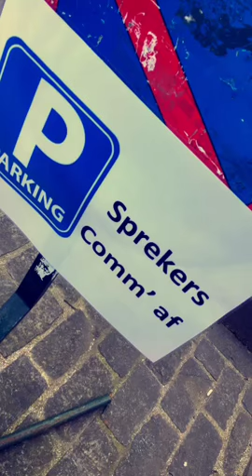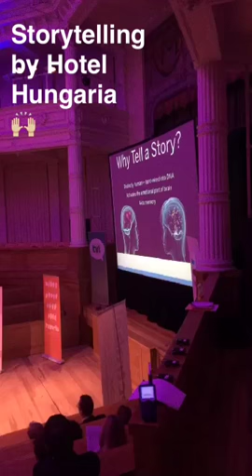EN TOEN WAS ER... DE SNAPVLOG (MET MARC COUCKE!)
SNAPVLOG #001 - Elke dag een nieuwe snapvlog.

!!! VOEG ME TOE !!!